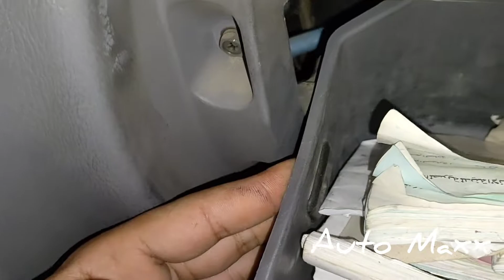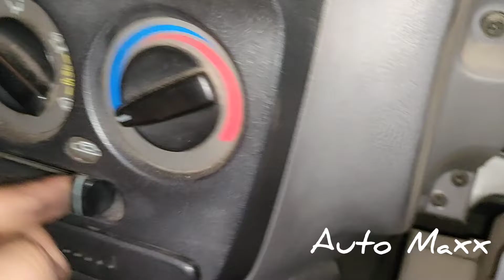طريقه تغيير فلتر تكييف هيونداي فيرنا .. Hyundai verna accent cabin air filter replacement